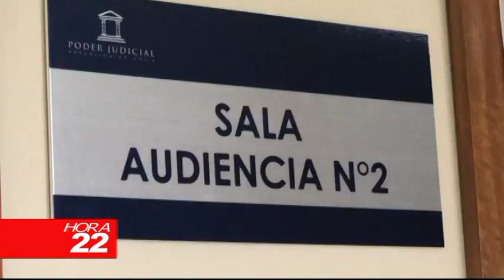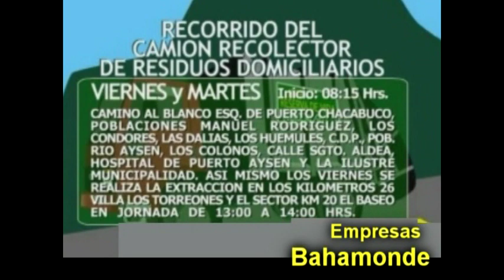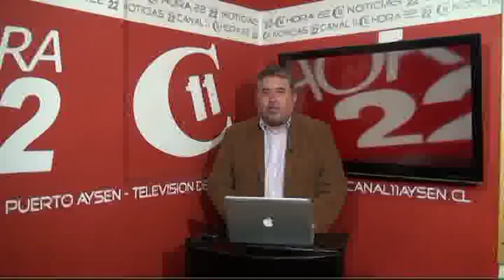INFORMATIVO JUEVES 07 DE NOVIEMBRE 2019